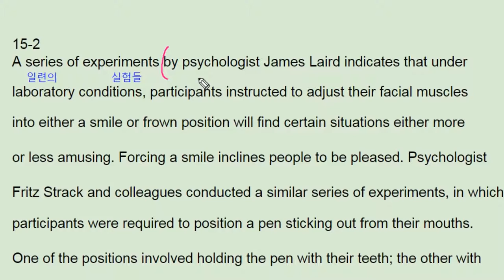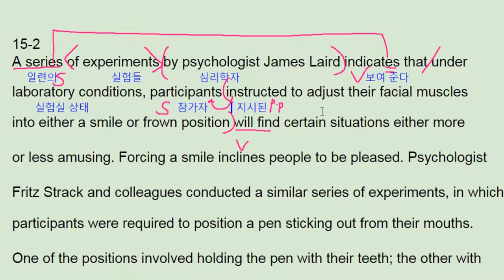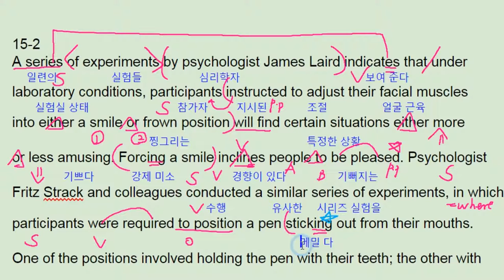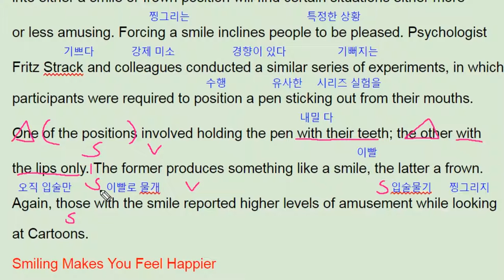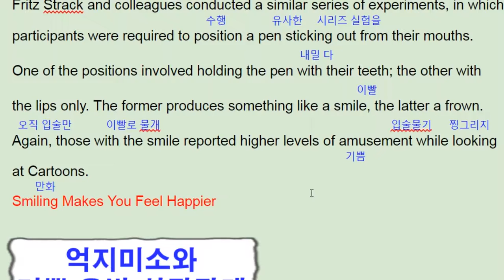리딩파워 속독 15강 2번 forcing a smile - 번개콩